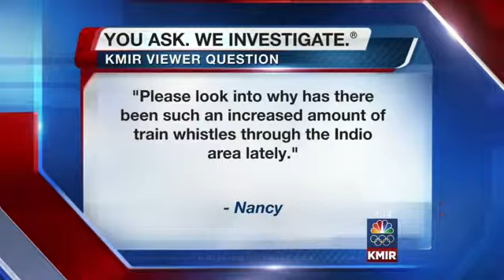YOU ASK. WE INVESTIGATE: What's That Noise?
A lot more noise near the railroad tracks in Indio has some people wondering what all the commotion is about.